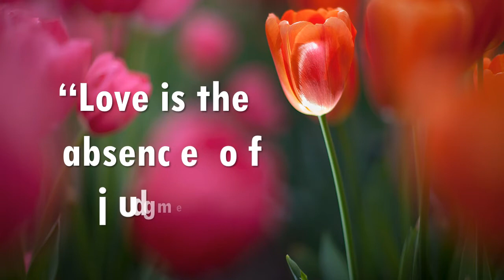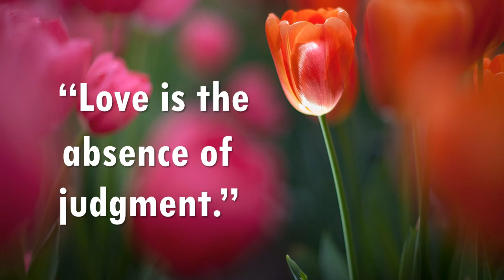One Step Closer - Aakash Gandhi ( No Copyright Music )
Life Quotes " Love is the absence of judgment."